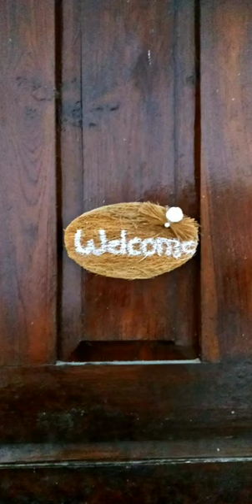coir of coconut craft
coconut husk craft
best from waste
coconut fiber craft
diy